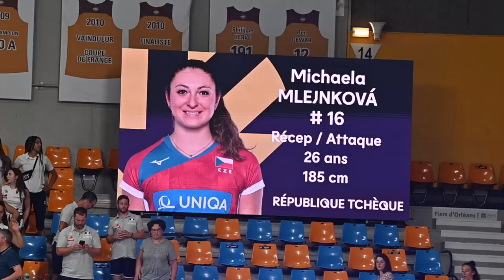Sestřih finále žen - Orléans - GEL 2022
Nahrávačka Kateřina Valková a libero Veronika Dostálová hodnotily finálové utkání proti Francii, ve kterém soupeř zvítězil ve třech setech. České reperezentantky si odváží domů stříbro.